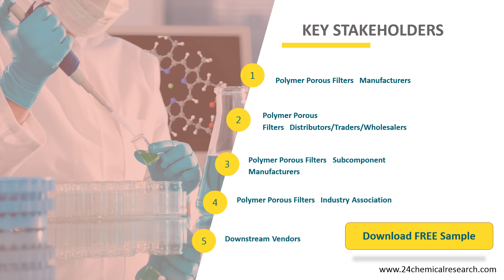Polymer Porous Filters Market Insights, Forecast to 2026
Polymer Porous Filters market is segmented by region (country), players, by Type, and by Application. Players, stakeholders, and other participants in the global Polymer Porous Filters market will be able to gain the upper hand as they use the report as a powerful resource.